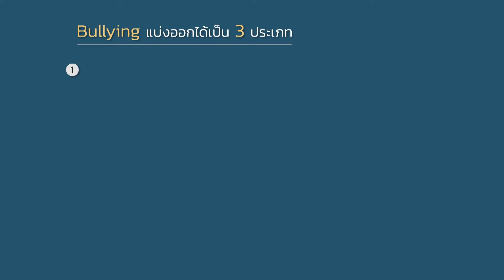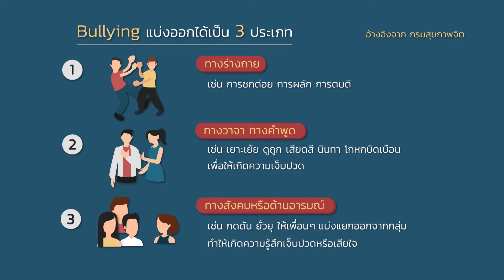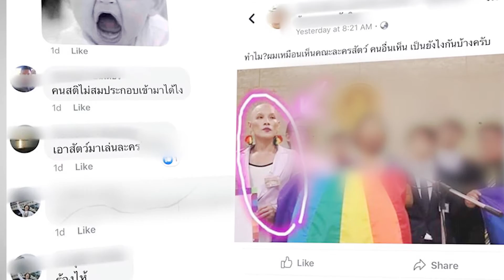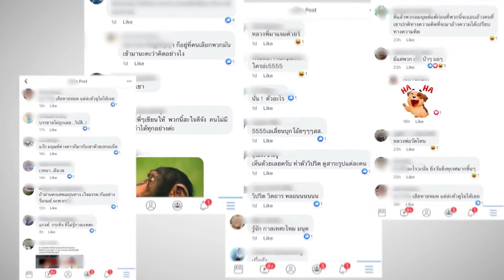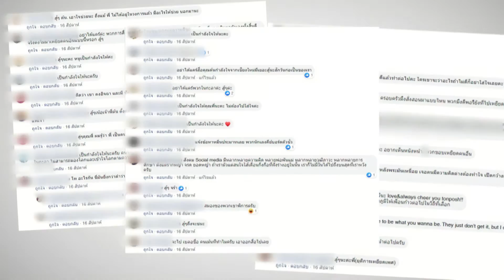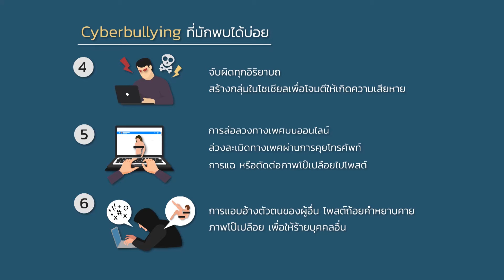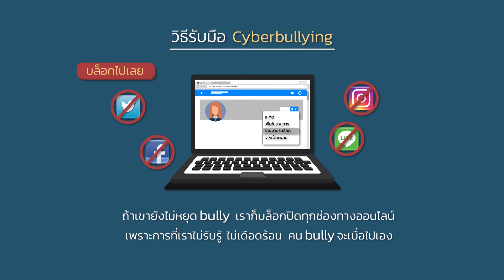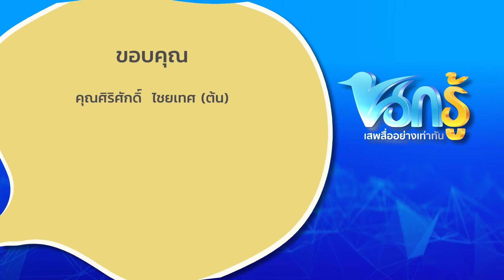รายการนกรู้ EP.22 : การรับมือกับ Cyberbullying [12 เม.ย 63]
รายการนกรู้ ออนแอร์ช่องอมรินทร์ทีวี 34
ทุกเสาร์ - อาทิตย์ เวลา 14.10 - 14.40 น.

ดูรายการทีวีย้อนหลัง รวมถึงคลิปล่าสุดของเรา พร้อมทั้งติดตามข่าวสาร แนะนำ ติชมรายการ และแสดงความคิดเห็น ผ่านช่องทางต่าง ๆ ดังนี้

Line : @JSLGlobalMedia

154 ลาดพร้าว ซอย 107 แขวงคลองจั่น เขตบางกะปิ กรุงเทพฯ 10240
154 Ladprao Road (Soi 107) Klongjan, Bangkapi, Bangkok 10240 Thailand